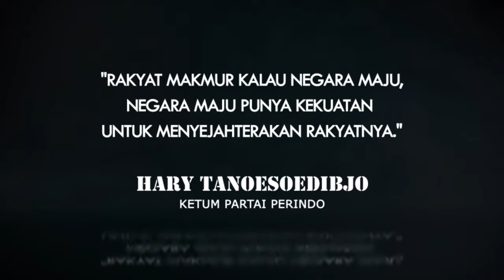Rakyat Akan Makmur Kalau Negara Maju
Rakyat makmur kalau negara maju, negara maju punya kekuatan untuk menyejahterakan rakyatnya - Ketum Partai Perindo Hary Tanoesoedibjo